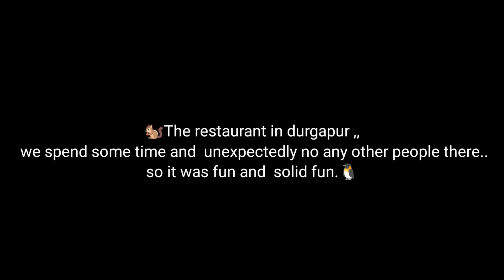Our life and some life mates❤️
what you think ,, what is most important person or that
 relation with him/her ??